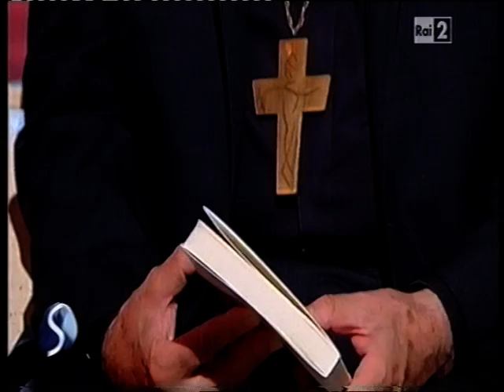Cardinal Carlo Maria Martini - Il bosco e il mendicante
"Il bosco e il mendicante" è il titolo del libro scritto da Enrico Impalà sul Cardinal Carlo Maria Martini, ispirato a un detto indiano che il Cardinale era solito ripetere spesso nei suoi ultimi anni di vita.